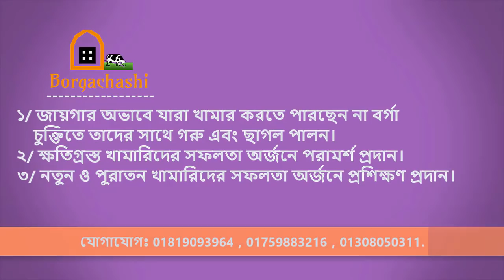বড় খামারে না, ছোট খামারেই বেশি লাভ। বাড়ীর উঠনে গাভী পালন করে মাসে আয় ৫০ হাজার টাকা।